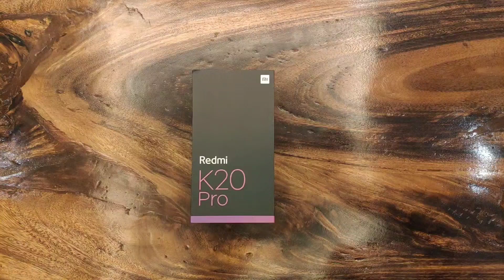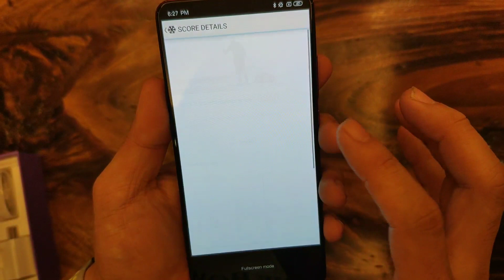Redmi K20 Pro Unboxing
My first ever studio type unboxing. Enjoy!